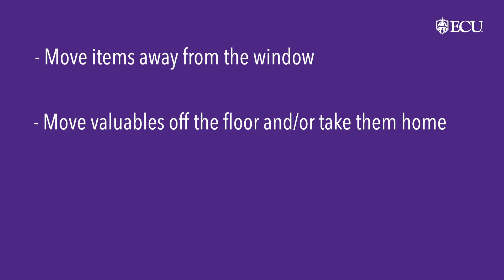Campus Living Advisory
Advice for students as they prepare for Hurricane Florence.